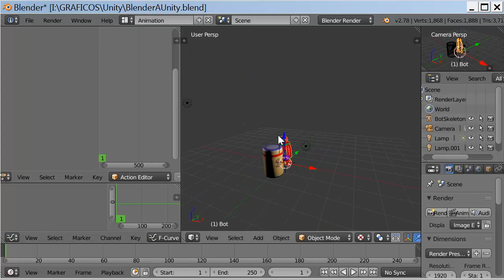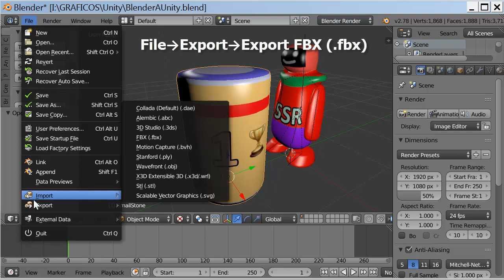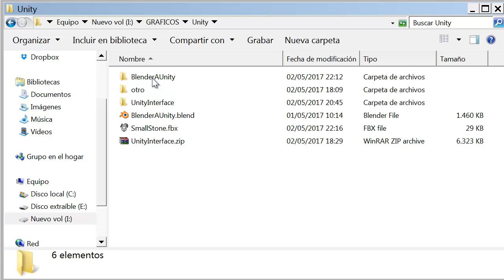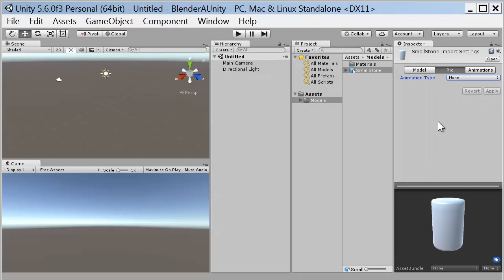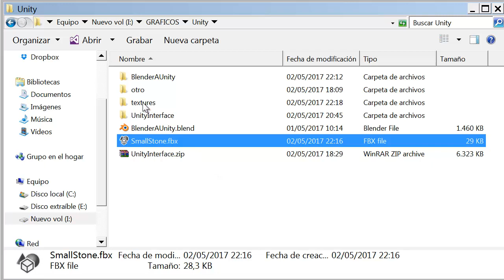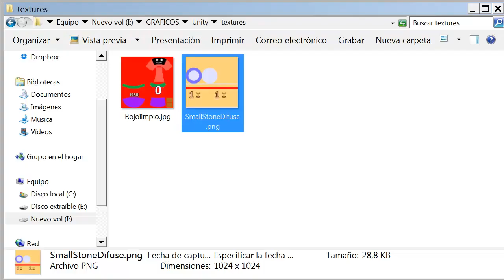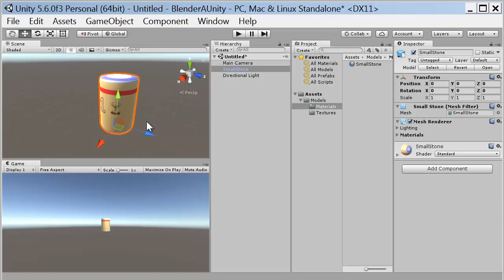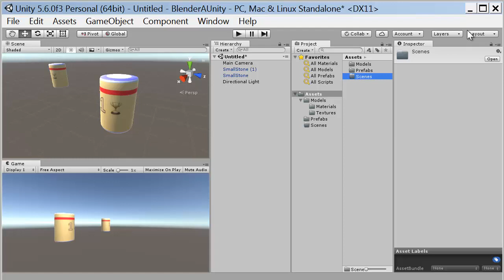04 Exportando Modelos de Blender a Unity Parte 1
04. Exportando Modelos de Blender a Unity Parte 1
Un objeto estático: Blender 2.78 - fbx - Unity 5.60